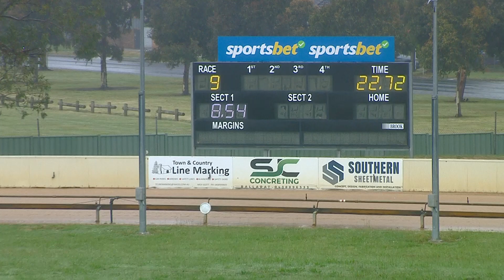BAL SAT 02 DEC 23 R9